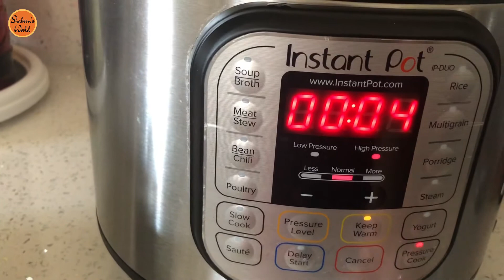Mexican Rice In Instant Pot | Mexican Rice Recipe | Urdu Hindi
An easy Mexican Rice recipe in Instant Pot (Electric Pressure Cooker). Recipe in Urdu Hindi.

INGREDIENTS

Rice (Basmati) - 1/2 Kg
Frozen Peas - 1 Cup
Corn - 1 Cup
Kidney Beans - 1 Cup
Tomato - 1
Bell Pepper - 1/2 Cup
Green Onion - 1/2 Cup
Crushed Red Pepper - 1 Tbsp